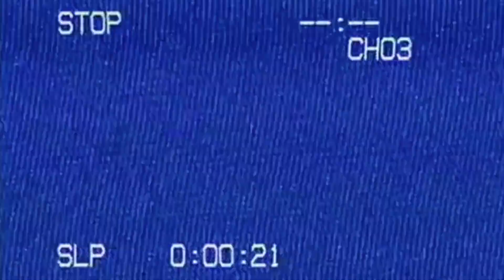Need For Speed World: Audi Retro Turbo-5 Heroes | Audi Quattro 20V vs. Audi RS 2 | A-Class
Audi has had Turbo-5 engines in their cars for ages now, and until they go full electric, that legendary 5-cylinder growl will still be a part of the marque's legacy. To celebrate that, we're on FRSS driving two cars that have put Audi's iconic Turbo-5 to good use: the Quattro 20V and, the server's newest addition, the RS 2 Avant. You guys might want to sit down for this because these two are seriously fast!

0:00 - Audi Quattro 20V & Audi RS 2 Avant Intro
2:15 - Waterfront | RS 2 Avant
6:25 - Boundary & Marina | Quattro 20V
7:52 - Station & Fisher | RS 2 Avant vs. Quattro 20V | Leaderboard Test
10:13 - Dover Street | RS 2 Avant vs. Quattro 20V | Leaderboard Test
13:02  - Conclusion & Ratings

Time Records - Station & Fisher

Time Records - Station & Fisher (NIGHTRIDERZ)

Time Records - Station & Fisher (WorldUnited)

Time Records - Riverfront & Green

Time Records - Materson & Route 55

Time Records - Dover Street

Time Records - Kempton Docks

Time Records - Rosewood & Lyons

Time Records - Route 55 (Universal)

Time Records - Route 55 (WorldUnited)

Note: all gameplay and editing were done by me, however, I do not own the rights to EA, Quicklime Games, Freeroam Spark Server, Need For Speed, Audi, Mick Gordon, or Monstercat. Enjoy!

Mick Gordon - Static